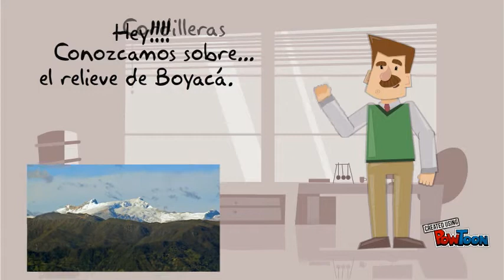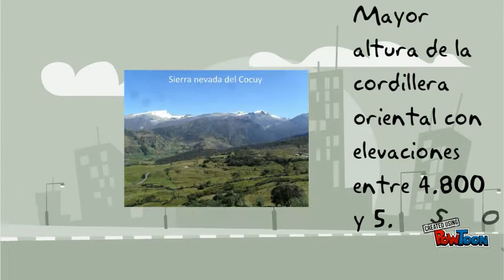Relieve de Boyacá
Conozcamos el relieve de Boyacá-- Created using PowToon -- Free sign up -- Create animated videos and animated presentations for free.  PowToon is a free tool that allows you to develop cool animated clips and animated presentations for your website, office meeting, sales pitch, nonprofit fundraiser, product launch, video resume, or anything else you could use an animated explainer video. PowToon's animation templates help you create animated presentations and animated explainer videos from scratch.  Anyone can produce awesome animations quickly with PowToon, without the cost or hassle other professional animation services require.